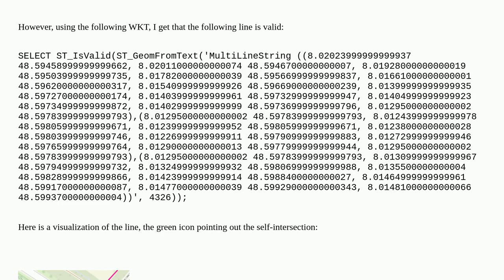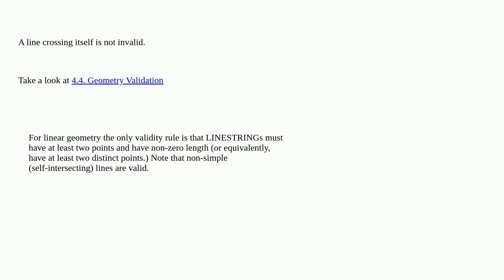Gis: PostGIS not finding self-intersections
PostGIS not finding self-intersections

A special thanks goes out to the community

  self-intersection postgis